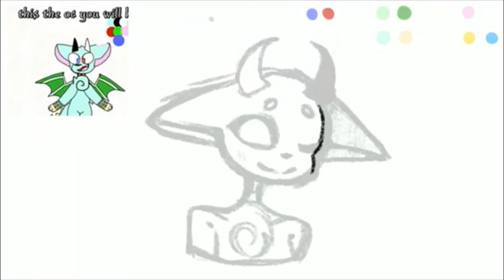green tea animations - speedpaint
if anyone's wondering who this cutie is, they're green tea animation's oc!  go check them out!

a note for green tea animations -

you're so talented and super underrated!  i love your animations and you're such a great person, too.  keep up the great work!